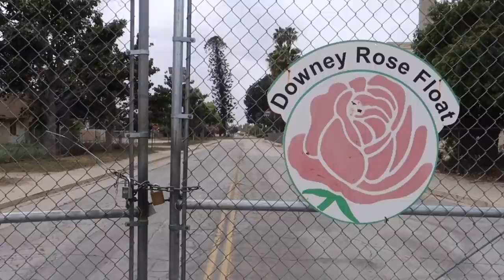Bubba Ho-Tep Filming Locations THEN & NOW (Destroyed in Fire)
Join us as we visit the filming locations for Don Coscarelli’s BUBBA HO-TEP!

MUSIC
AMBIENT MUSIC IN THIS VIDEO:  ‘Bloodlust’  music by Karl Casey @ White Bat Audio